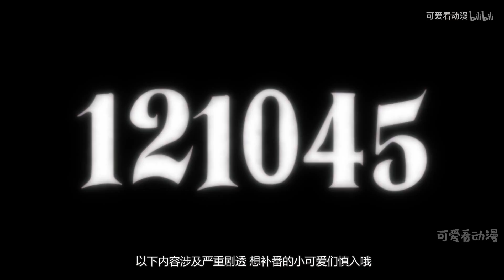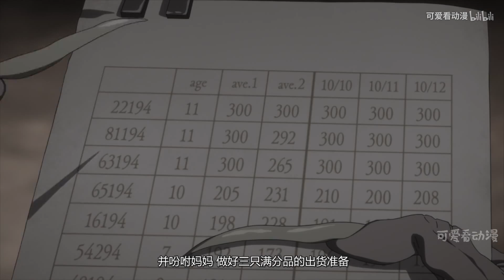豆瓣9.3！少男少女被怪兽饲养起来，充当富豪们餐桌上的美味，这部动画我吹爆